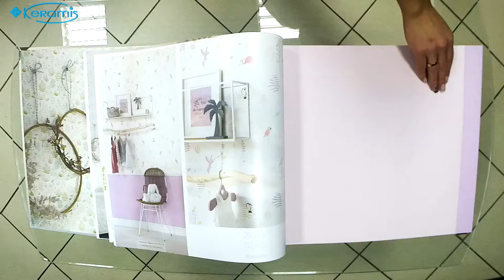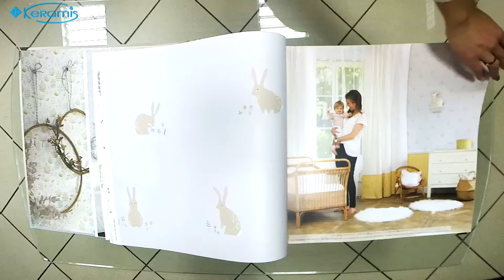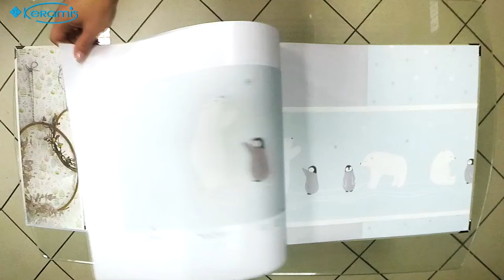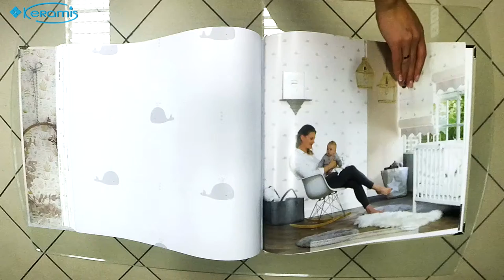Поэзия, нежность и воображение...Casadeco Happy Dreams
Новая коллекция фабрики Casadeco -  Happy Dreams – это  обои для детских спален. Во французских семьях редко воспитываются более 1-2 детей. Поэтому ребенок воплощение долгих грез и родители очень трепетно относятся к своему долгожданному чаду.
Не удивительно, что дизайн и графическое оформление данного каталога вобрали в себя все, что так необходимо подрастающему человеку.
Легкие светлые цветовые тона благотворно повлияют на сон и общее состояние ребенка.
Узоры и принты обоев ярки и разнообразны.
Рассматривая их, ребенок отправится в необычное и красочное путешествие, полное фантастических историй, белых медведей, дружелюбных крокодилов, милых китов или загадочных фламинго.

Краткие характеристики:
Страна
Производитель
Коллекция: Happy Dreams
Ширина рулона: 53 см
Длина рулона: 10,05 м.п.